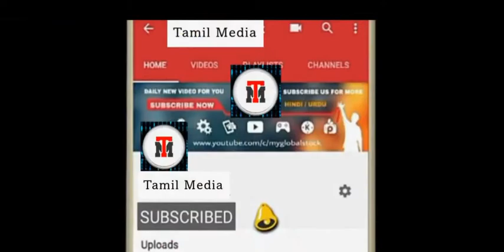சென்னை முழுவதும் விரைவில் கடலில் மூழ்கும் அபாயம் ஆராய்ச்சியாளர்களே அதிரவைய்த்த கண்டுபிடிப்பு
1 2 3 chennai express,
5 mistakes of chennai express,
7 muharram chennai 2016,
7th muharram chennai,
7th muharram chennai 2016,
atk 2-2 chennai,
barbeque nation chennai t nagar,
bcl 2 chennai swaggers,
billa 2 chennai,
blasters 3-1 chennai,
blasters v/s chennai,
blasters vs chennai 3-1,
brodha v chennai express,
ccl 6 chennai,
channel 9 live,
chennai,
chennai 00028,
chennai 00028 songs,
chennai 0028,
chennai 0028 2,
chennai 0028 part 2 songs,
chennai 0028 songs,
chennai 028 part 2,
chennai 028 part 2 trailer,
chennai 028 teaser,
chennai 1,
chennai 10,
chennai 11,
chennai 12,
chennai 13,
chennai 13 short film,
chennai 13 trailer,
chennai 143,
chennai 18,
chennai 18 movie,
chennai 18 songs,
chennai 2 singapore songs,
chennai 2 songs,
chennai 28,
chennai 28 1 teaser,
chennai 28 2,
chennai 28 2 songs,
chennai 28 2 t,
chennai 28 2 teaser,
chennai 28 2 trailer,
chennai 28 3,
chennai 28 big boss,
chennai 28 p,
chennai 28 part 1,
chennai 28 part 1 songs,
chennai 28 part 1 trailer,
chennai 28 part 2,
chennai 28 part 2 bgm,
chennai 28 part 2 movie,
chennai 28 songs,
chennai 28 t,
chennai 28 w,
chennai 3,
chennai 30,
chennai 36,
chennai 360,
chennai 360 degree view,
chennai 360 video,
chennai 365,
chennai 375,
chennai 375 years old,
chennai 38,
chennai 38 songs,
chennai 4,
chennai 41,
chennai 42,
chennai 420,
chennai 44 pin code,
chennai 48,
chennai 49,
chennai 4k,
chennai 4k video,
chennai 5,
chennai 5 star hotel,
chennai 5 star hotels,
chennai 5 star hotels jobs,
chennai 5 star hotels list,
chennai 50,
chennai 500,
chennai 52,
chennai 54,
chennai 55,
chennai 56,
chennai 5d theatre,
chennai 6,
chennai 6 songs,
chennai 600 028 songs,
chennai 60028,
chennai 60028 1 songs,
chennai 60028 2,
chennai 60028 2 bgm,
chennai 60028 2 movie,
chennai 60028 2 scenes,
chennai 60028 2 teaser,
chennai 60028 part 2,
chennai 60028 songs,
chennai 60028 video songs,
chennai 60028 w,
chennai 7 star hotel,
chennai 7 star hotels list,
chennai 720,
chennai 73,
chennai 76,
chennai 7d theatre,
chennai 7th muharram,
chennai 7th muharram 2016,
chennai 8,
chennai 82,
chennai 89,
chennai 9,
chennai 9 live,
chennai 92,
chennai 94086,
chennai 95 bus route,
chennai 96,
chennai 98,
chennai 99,
chennai 99 bus route,
chennai 99 chennai express,
chennai 99 which area,
chennai adyar,
chennai ahmedabad train accident,
chennai airport,
chennai airport landing,
chennai airport terminal 4,
chennai airport video,
chennai anthem,
chennai apollo,
chennai apollo hospital,
chennai area,
chennai auto race,
chennai b,
chennai b boys,
chennai b grade,
chennai band,
chennai bass,
chennai beach,
chennai beach hot,
chennai beats,
chennai bike stunt,
chennai biryani,
chennai boys,
chennai bridge,
chennai bus,
chennai c,
chennai c m,
chennai center,
chennai central,
chennai central big boss,
chennai central deepa,
chennai central station,
chennai centre,
chennai chennai,
chennai city,
chennai comedy,
chennai corporation,
chennai d,
chennai da,
chennai dance,
chennai death dance,
chennai death music,
chennai dj,
chennai documentary,
chennai domestic airport,
chennai don,
chennai dosa,
chennai drums,
chennai e,
chennai express,
chennai express 3,
chennai express c,
chennai express comedy,
chennai express f,
chennai express film,
chennai express full m,
chennai express full movie,
chennai express full movie in hindi,
chennai express l,
chennai express movie,
chennai express part 1,
chennai express part 3,
chennai express r,
chennai express s,
chennai express scenes,
chennai express song,
chennai express t,
chennai express trailer,
chennai express train,
chennai express train scene,
chennai f,
chennai f c,
chennai f word,
chennai fc,
chennai fight,
chennai film,
chennai fish market,
chennai flash mob,
chennai flight,
chennai flight landing,
chennai flood,
chennai food,
chennai full movie,
chennai g,
chennai gana,
chennai gana mani,
chennai gana new,
chennai gana new songs,
chennai gana prabha,
chennai gana songs,
chennai gana video song,
chennai ganja song,
chennai girl,
chennai golden beach,
chennai harbour,
chennai haunted places,
chennai high court,
chennai hindi,
chennai history,
chennai hot,
chennai hotel,
chennai house,
chennai howrah mail,
chennai hulk,
chennai iit,
chennai iit campus,
chennai in 80s,
1 2 3 chennai express, 5 mistakes of chennai express, 7 muharram chennai 2016, 7th muharram chennai, 7th muharram chennai 2016, atk 2-2 chennai, barbeque nat...